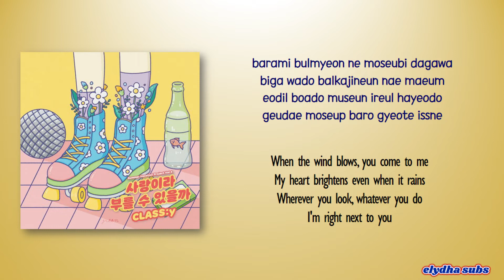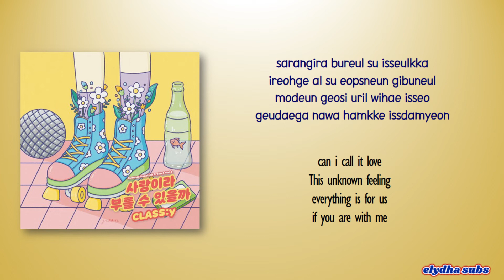CLASS:y – Can I Call It Love (사랑이라 부를 수 있을까) [Color_Coded_Rom|Eng Lyrics]